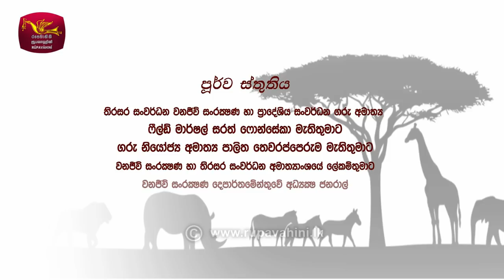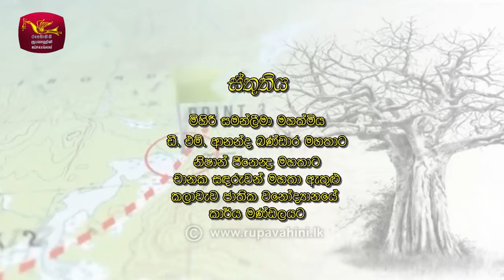Sobadhara - සොබාධාරා | Season 2 | Episode - 38 | 2018-10-05| Rupavahini Documentary